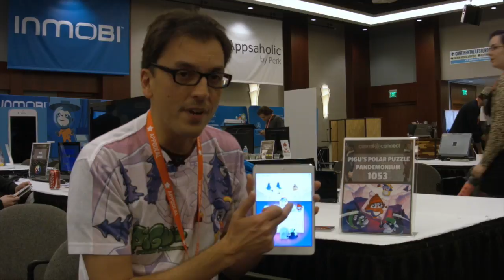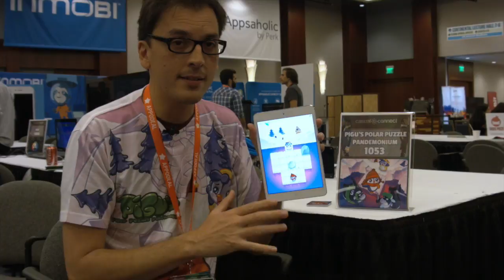Interview of Ronald Mannak of Pigu's Polar Puzzle Pandomonium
Want to challenge yourself in a cute way. A Puzzle a Day LLC's Pigu Puzzle game fits the bill. You need to guide Pigu to his mom at each level of the game. We talk with Ronald Mannak who will be releasing this game on iOS and MacOS.